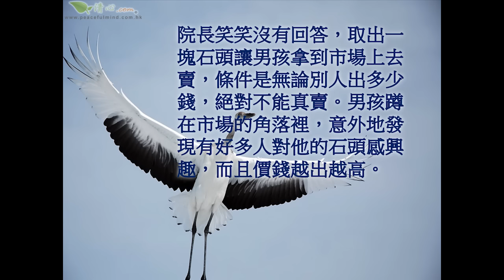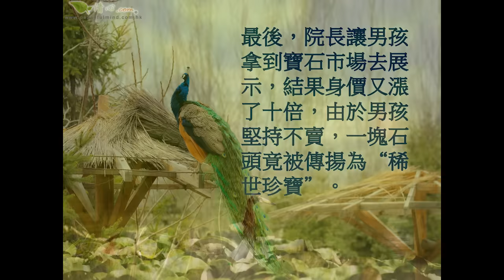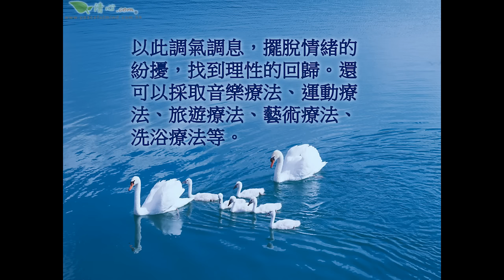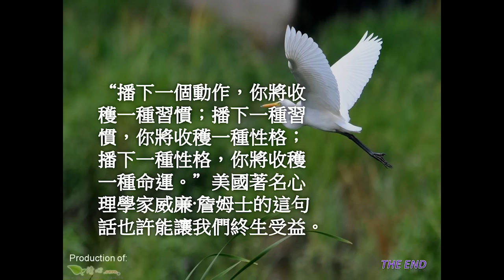如何增強你的心理素質